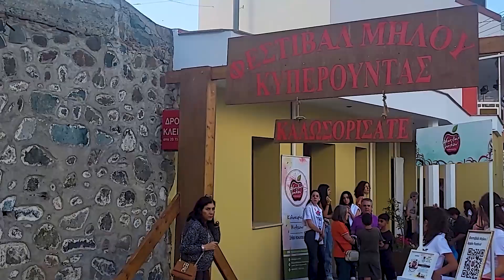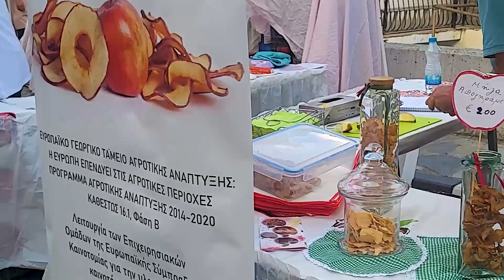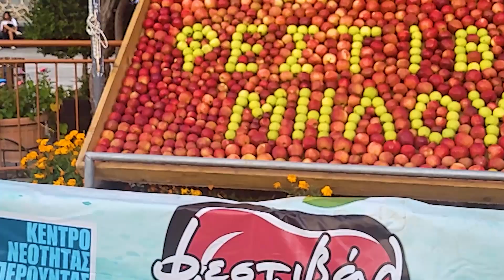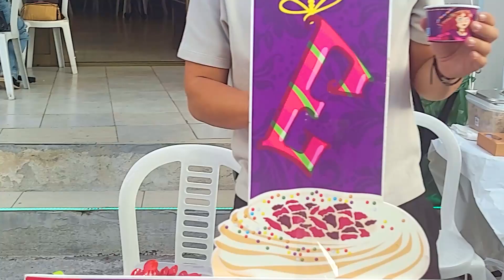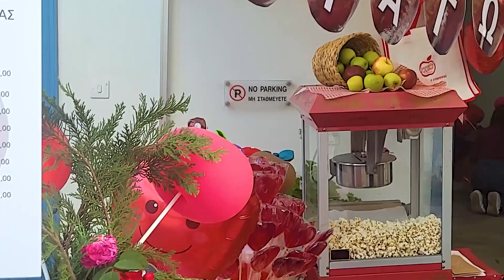Walking Tour of Cyprus Apple Festival in Kyperounta. Cyprus Holiday Travel Vlog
Join us for a vibrant walking tour of the Apple Festival in Kyperounta Village, Cyprus! This video highlights the charming traditions, delicious local foods, and autumnal atmosphere of one of Cyprus' most famous festivals. Discover what to do in Cyprus during the fall season, from exploring traditional villages to tasting fresh apples and local delicacies. It's a must-see event for foodies and travelers looking for the best places to visit in Cyprus.

Hello. Thank you for viewing.

There will be many more full and shots of Cyprus and others countries.